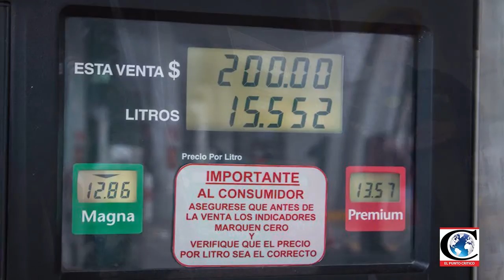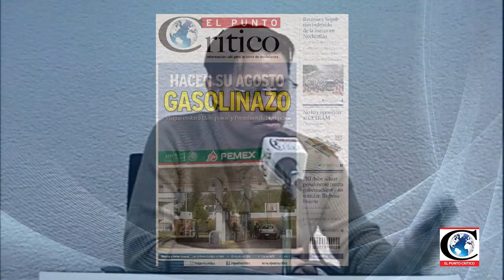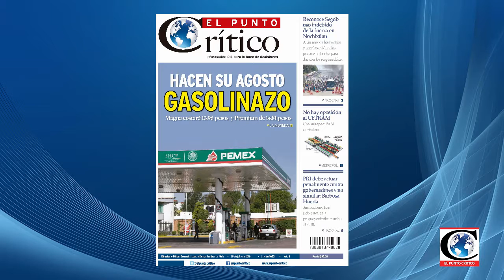"Necesidad del gobierno por recaudar más dinero AlzaGasolina": Dip. Waldo Fernández